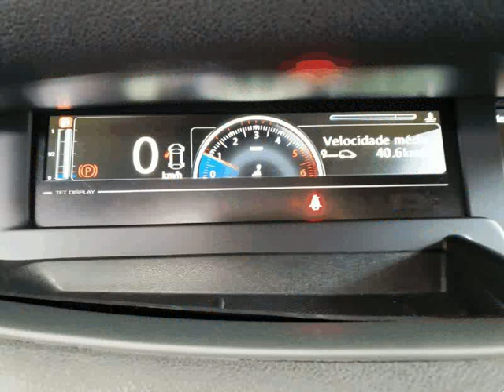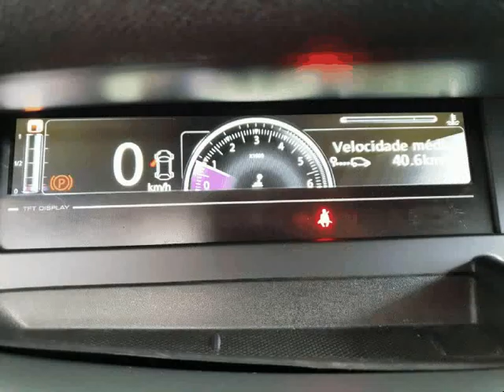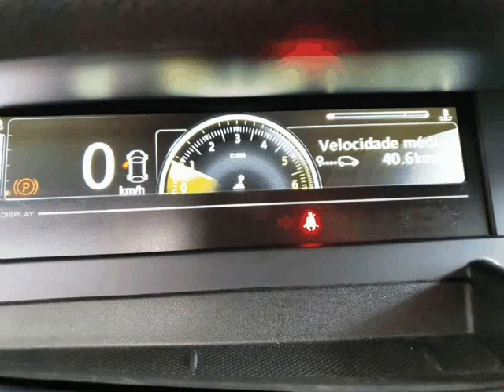Renault Scenic XMOD 1.6 dCi Bose Edition para Venda em Lusoauto . (Ref: 554272)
Renault Scenic XMOD 1.6 dCi Bose Edition para Venda em Lusoauto . (Ref: 554272) do ano 2014 com 80000 Kms.Viatura como nova com apenas 1 dono e livro de revisões. VERSÃO XMOD BOSE EDITION. Teto de abrir panorâmico, Sistema de controlo de tracção off road, Ar condicionado Automático Dual Zone, Camara de estacionamento traseira, Sistema de navegação GPS, Estofos em pele elétricos com memórias e aquecidos, Cortinas nas portas traseiras, Sistema de som Bose, Vidros escuros, Sistema Chave inteligente, Cruise control, Bluetooth, Sensor de chuva luz e parque, Isofix, Jantes liga leve 17, Computador de bordo, Volante desportivo em pele, 6 Airbags, 4 Vidros eléctricos, Retrovisores eléctricos rebativeis, Aviso de desvio de via, mais extras. Garantia de 12 meses sem limite de quilómetros com assistência em viagem e viatura de substituição. Financiamento: . Possibilidade de crédito com ou sem entrada até 120 meses sem entrada. Horário: Segunda a Sexta das 9:30H ás 19:00H. Sábados das 10:00H ás 17:30H. Intervalo para almoço das 13:00H às 14:30H. Encerramos aos Domingos e feriados.  .Todos os dados e disponibilidade carecem de confirmação junto do vendedor.